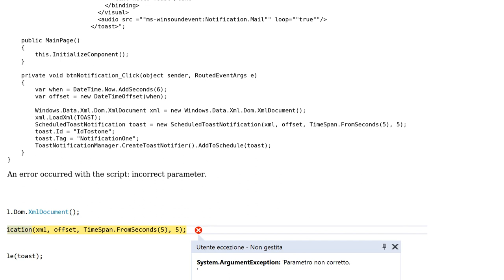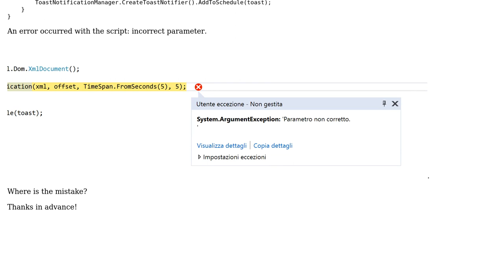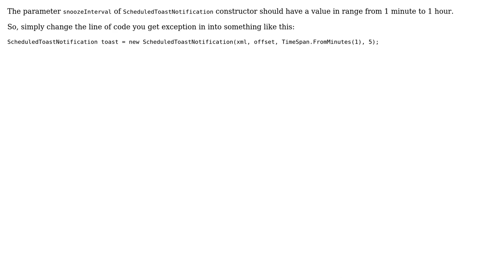Scheduled Toast Notification UWP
With thanks & praise to God, and with thanks to the many people who have made this project possible! | Content (except music & images) licensed under CC BY-SA | Music | Images & others | With thanks to user LightGreen user A. Milto and the Stack Exchange Network Trademarks are property of their respective owners. You are responsible for your own actions.